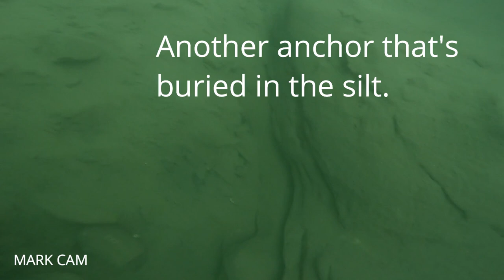Deploying Lift Bags to Recover Anchors from bottom of the Lake: Beaver Lake Arkansas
Recovering several anchors using lift bags from the depths of Beaver Lake located in the Great State of Arkansas.  Majority of the anchors we found were at depths between 30-60 feet.